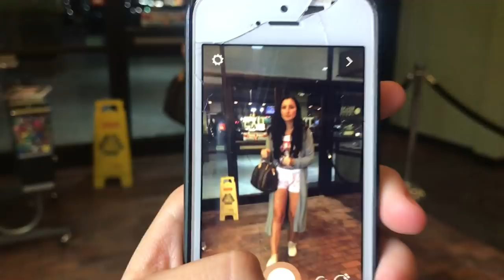VLOG 60: Our Sister is Wonder Woman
My snap: Brooke_bush43

Clayton's Insta: Claytonbush2000
Clayton's Snap: Claytonbush2000

Cage The Elephant Shake me Down Opvs &Ye. Remix